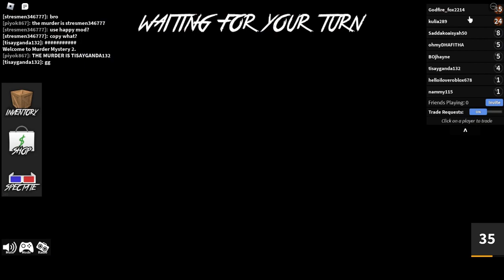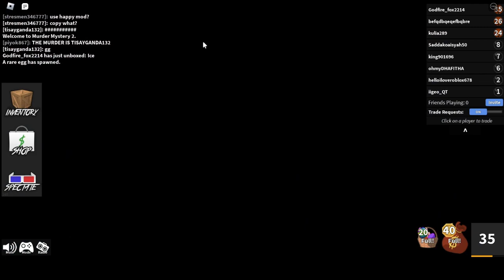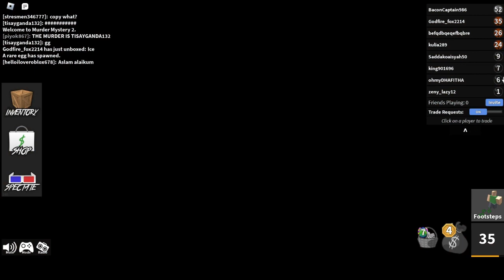Murder mystery 2